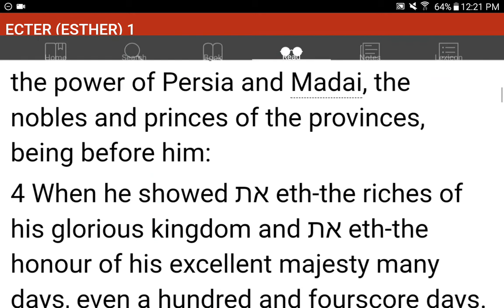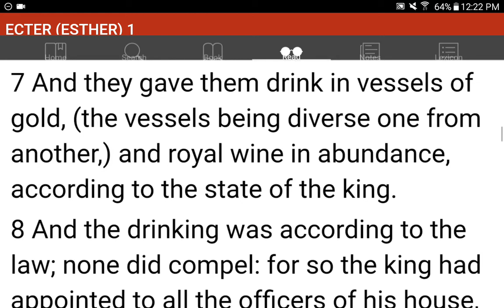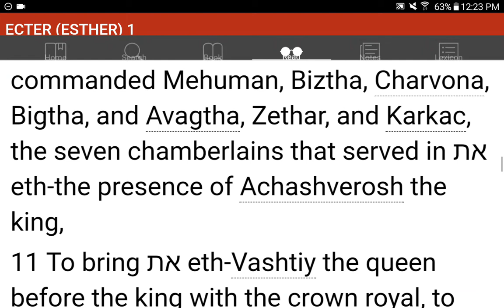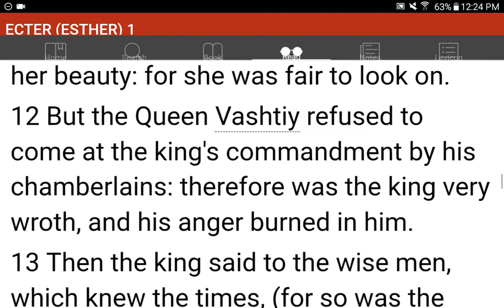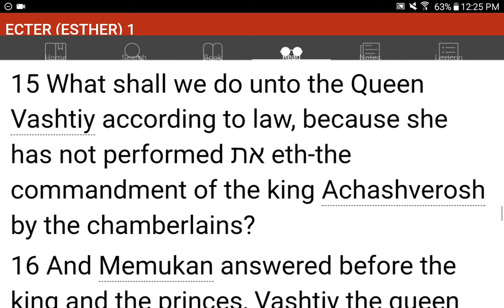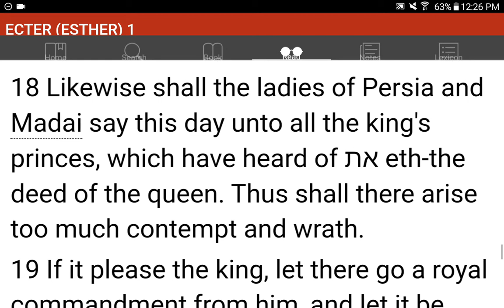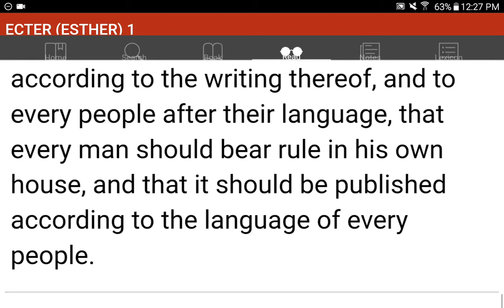💜h?™ "What's the MOST HELPFUL & SIMPLEST WAY that WORKS?"™ GIVE 1P/Month NOW! GCash